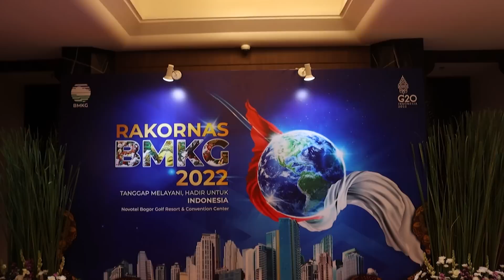Prakiraan Cuaca Esok Hari, 08 Juni 2022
Berikut disampaikan tayangan update Prakiraan Cuaca Esok Hari, 08 Juni 2022